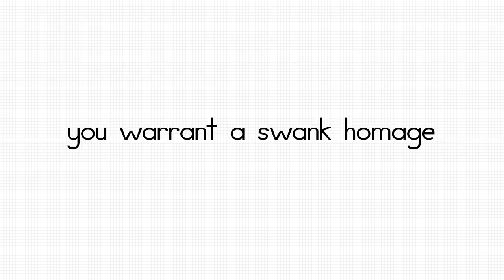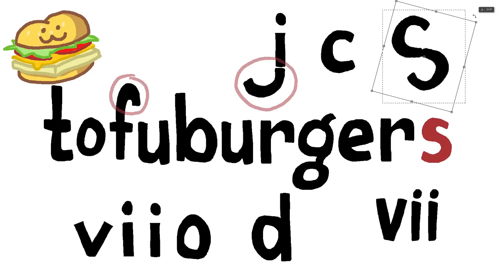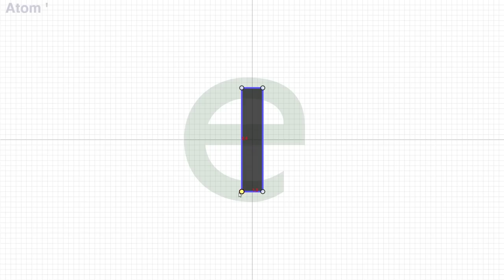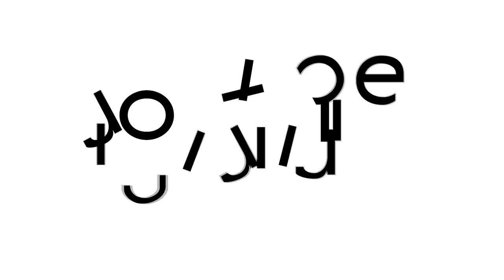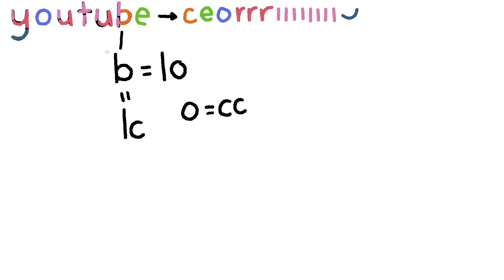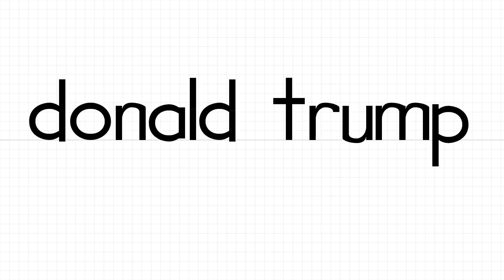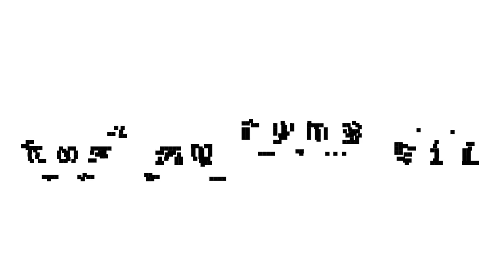Anagrams, but where you can break apart letters: "Anagraphs"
In this video I explore several generalizations of anagrams.